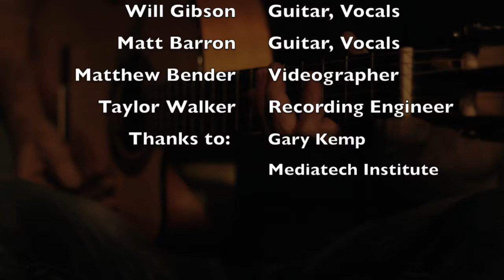Will Gibson & Matt Barron Acoustic covers - Alex Clare, Mumford and Sons, Stevie Ray Vaughn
A short promo video for Will Gibson and Matt Barron, two solo artists who also perform as an acoustic duo.